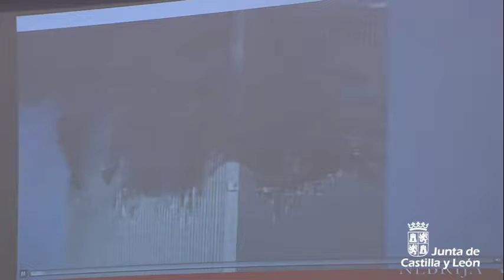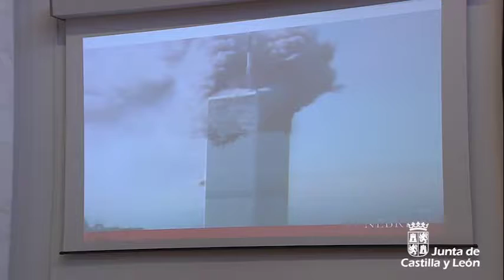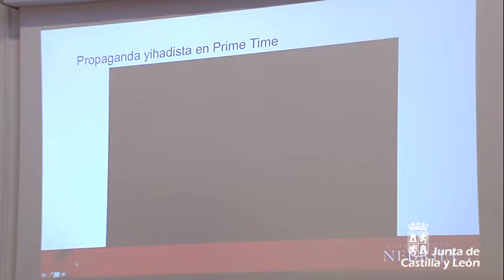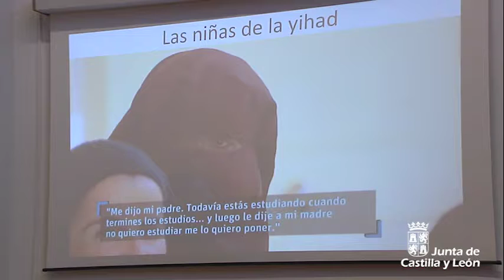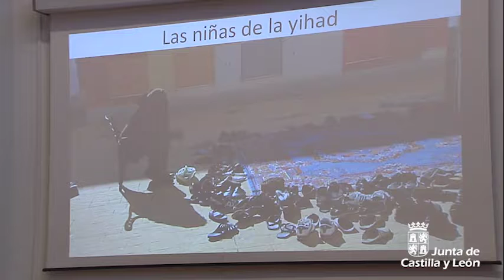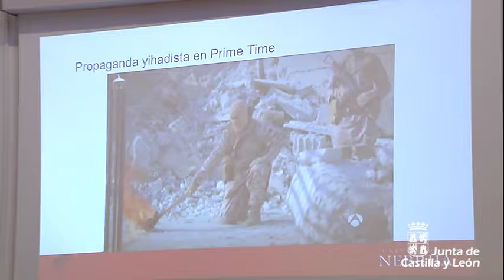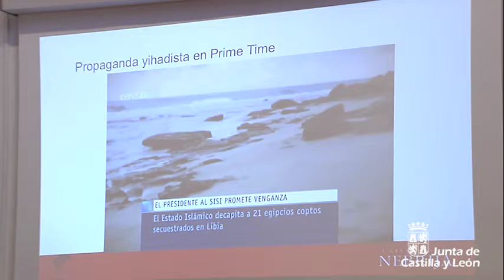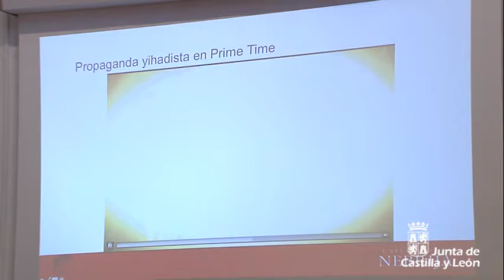"Los medios ante el terrorismo". Jornada "Víctimas y sociedad ante el desafío del terrorismo"